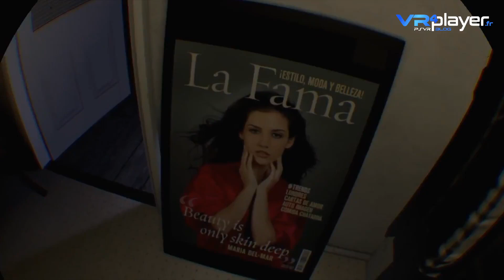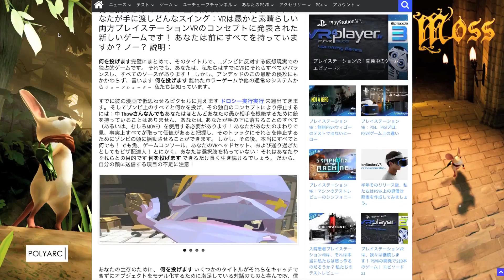PlayStation VR PSVR : The Exorcist Legion VR Test Review VR4player.fr